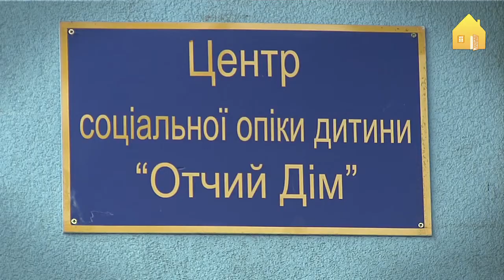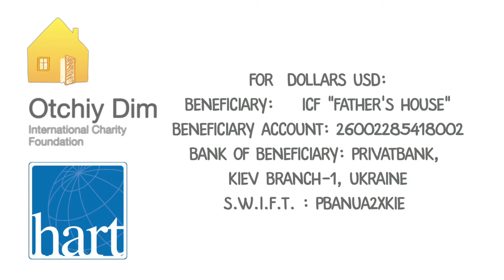Отчий Дім/ Otchiy Dim